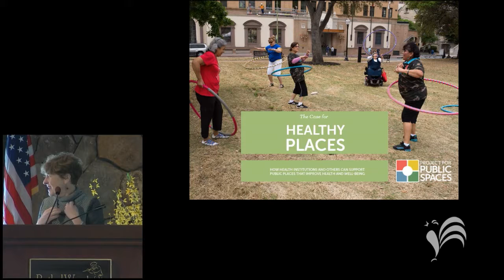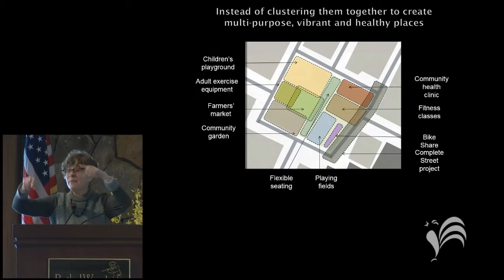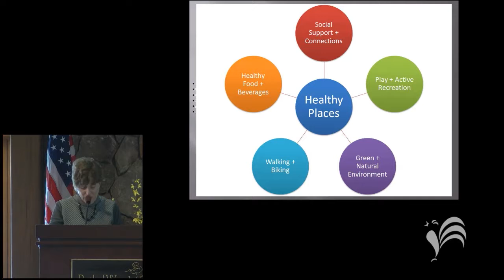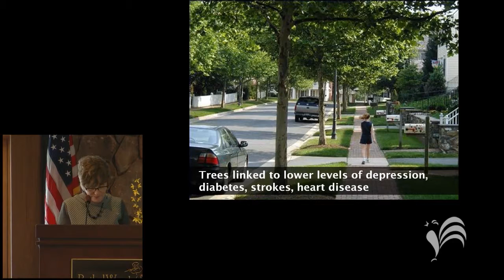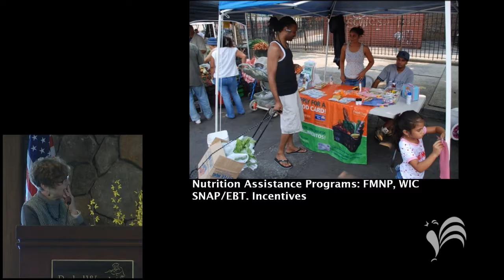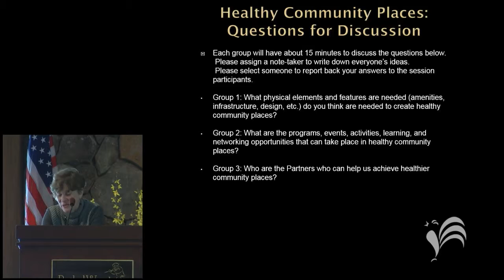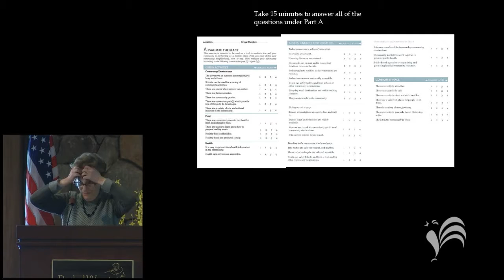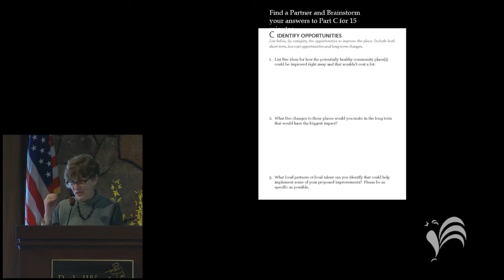2017 Annual Conference - Afternoon Session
The Sullivan Renaissance 2017 Annual Conference afternoon plenary session, held at Bethel Woods Center for the Arts, in Bethel, NY.

Expanding on her morning keynote, Cynthia will demonstrate how placemaking strategies and place-based projects contribute to people’s health, happiness and well-being. Topics to be explored include: increasing access to healthy food, opportunities for play and active recreation, social support and connections, having green or natural environments close to home, and enhancing the built environment to provide appealing, safe, and convenient ways for people of all ages to take advantage of all their community has to offer over the course of their lifetime. Participants will be introduced to the Healthy Community Places Audit and guided on ways to use it in their own community.